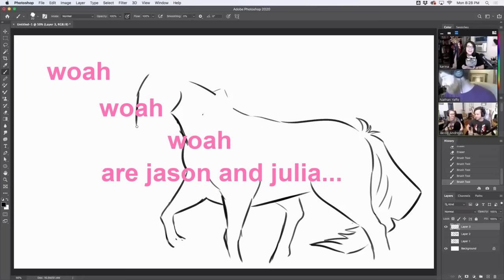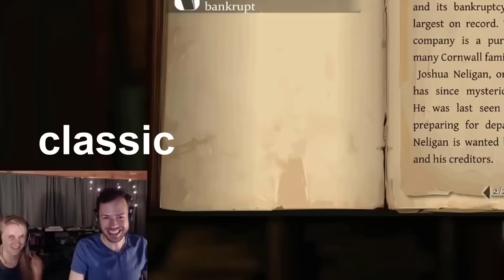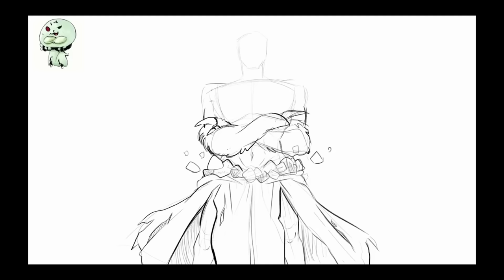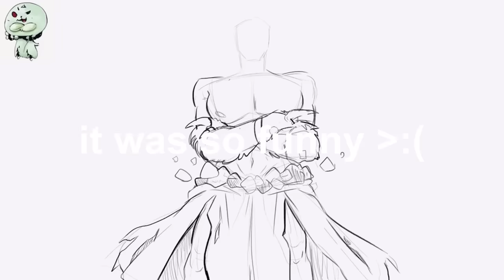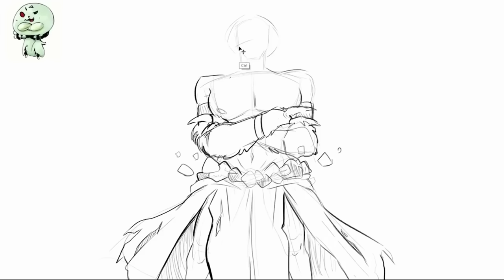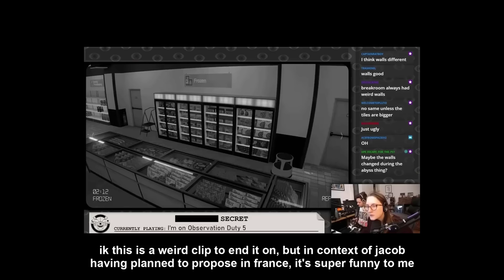oops all jason and julie! (drawfee/secret sleepover society compilation)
this one's yamm flavored
here's my social medias if u wanna talk to me

*~TIMESTAMPS~*
00:00 drawfee returns to twitch (drawfee extra)
00:21 drawclass: julia teaches you how to draw horror (extra)
00:53 elden ring bosses that don't exist (drawfee)
02:19 stanley parable & untitled goose game (sss)
06:30 julia souls: granny rises from the ashes (sss)
09:38 wandersong episode 4 (sss)
10:21 testing strange and scary games (sss)
11:50 my soul? uhh yeah dude, it's pretty dark (sss)
13:05 melbits world (sss)
15:18 evolutions for ai generated digimon (drawfee)
15:52 doin time to solve the crime in sherlock holmes (sss)
16:11 jacob and julia dont do a crime for ONCE (sss)
17:46 zelle (sss)
18:15 who needs to geoguess when u can geoknow (sss)
18:50 drawfee plays champ'd up (drawfee)
19:10 wandersong episode 4 (sss)
19:36 evolutions for ai generated digimon (drawfee)
21:05 untitled goose game (sss)
23:08 animal shelter simulator (sss)
27:52 observation duty (3) (sss)